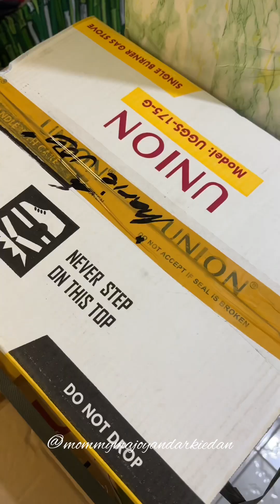IlocanaMommyVlog: KATAS ngSAHOD#mommymajoyandarkiedan#IlocanaMommyVlog#Sahodreveal#AmbisyosangMommy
Ilocana Mommy Vlog: KATAS ng SAHOD

mommymajoyandarkiedan IlocanaMommyVlog Sahodreveal AmbisyosangMommy Minivlog katasng sahod